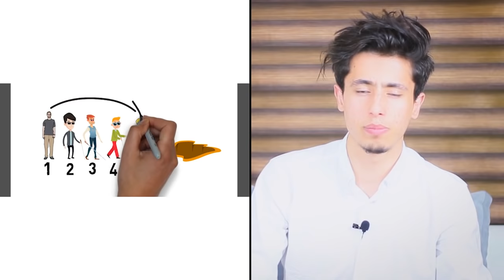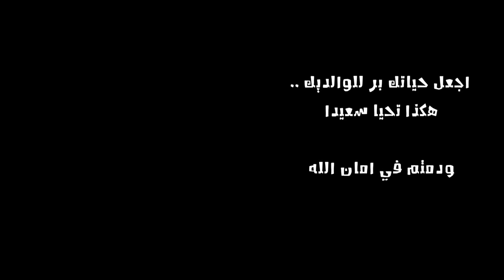لو ان شخص ما انقذك من الموت ..